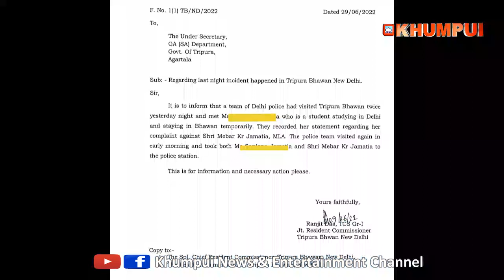DELHI POLICE BAI ROMJAKHA KUCHAM MONTRI MEVAR KUMAR JAMATIA II ROMPHERE MANI KOKSILCHAMUNG